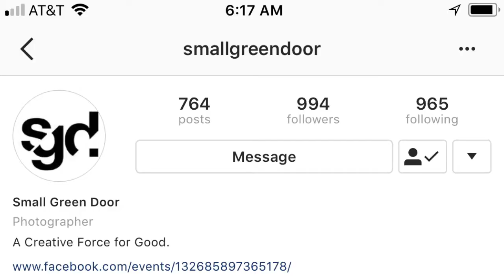2017 recap with reposts